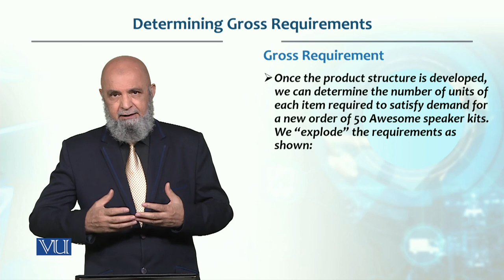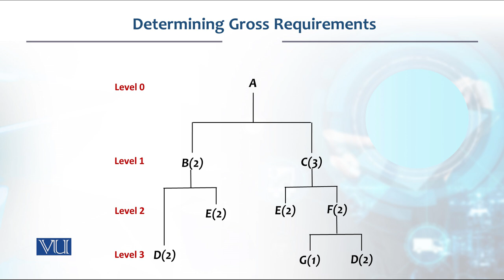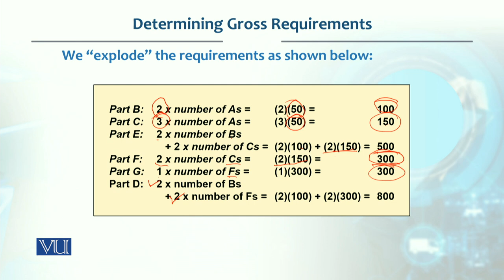Determining Gross Requirement | Production / Operations management | MGT713_Topic171